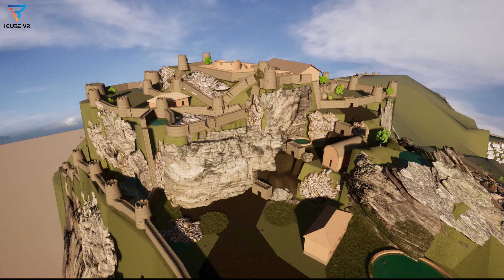Virtual Tour of the Gooty Fort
Virtual Tour of the Great Gooty Fort (India's 2nd longest Fort Wall) 🤩
@abrar_hussain_ab @gprec_daires @gprec @gprec_fc @gprecmemories2.o @gprecmemories @garagegprec @gprec_times @gprec_photography @gprec_paper @gprec_memes_snaps @gprecian3k@gprec__kavithalu@gprecian_@kurnool_comedy_club@miya_kurnool_hamara_hai kurnool_sarcasm @thugs_of_atp2.0 @mycity_kurnool@kurnooldiaries